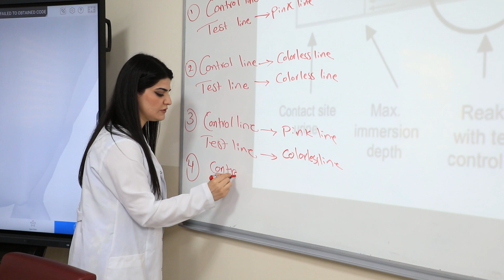DEPARTMENT OF MEDICAL BIOCHEMICAL ANALYSIS - Cihan University